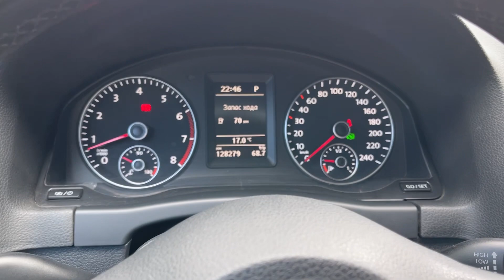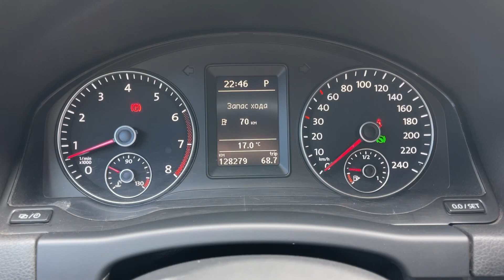Мини обзор. Volkswagen Golf Plus. 2012